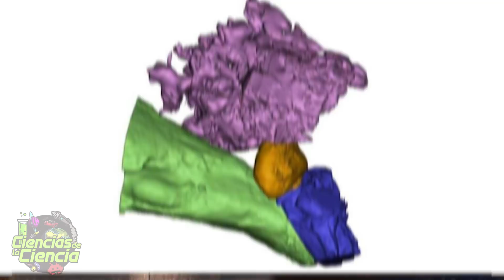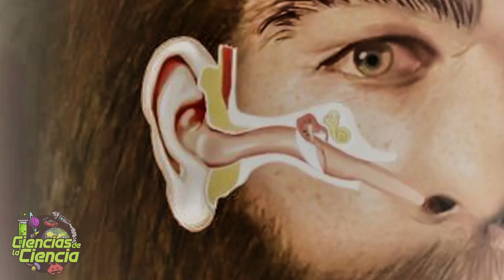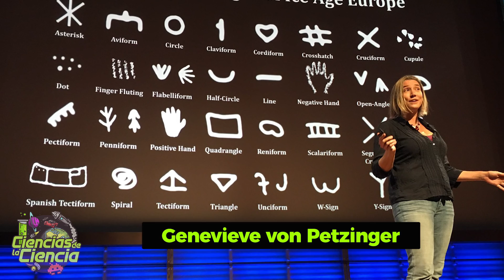Los Neandertales pudieron oír y hablar como nosotros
Una investigación confirma que nuestros parientes evolutivos más cercanos ya poseían una capacidad de percibir y producir lenguaje muy similar a la nuestra

Durante décadas la comunidad científica ha tratado de establecer si hubo alguna otra especie humana, diferente a la nuestra, que también dispusiera de lenguaje. Ahora un equipo de investigadores españoles ha reconstruido por primera vez la audición de los neandertales y ha encontrado la prueba de que hablaban.

𝓜𝓾𝓬𝓱𝓪𝓼 𝓰𝓻𝓪𝓬𝓲𝓪𝓼

𝓙𝓙 😘👌